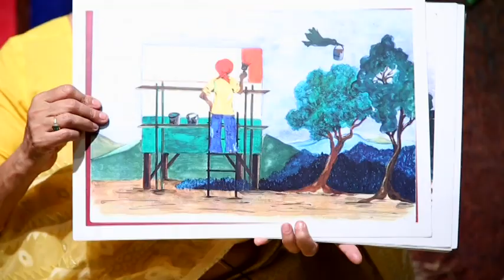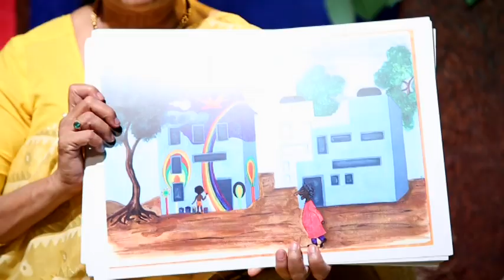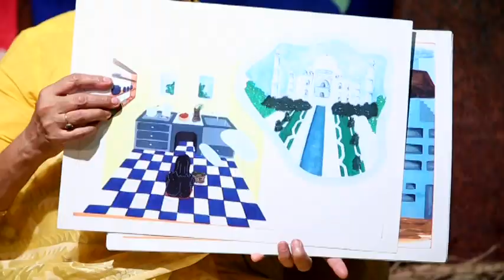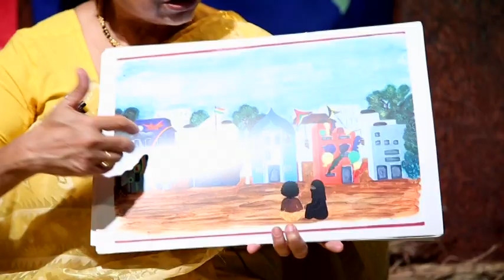Paramans Dream house storytelling by Geeta Ramanujam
Chitrakathas- Kamishibai. Stories through pictures. Storytelling is effective when told through pictures. These pictures were created by Judith a friend of mine from Switzerland.   A very good story for communal harmony.